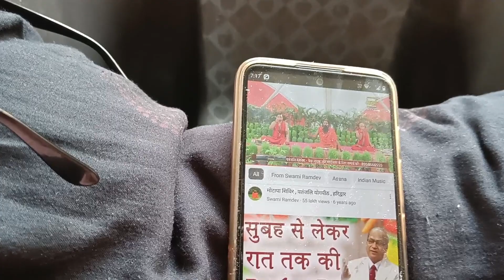Chutti wala din Fully enjoyed with my Maa & Papa 🥰🥰🥰🥰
Hello friends

Aaj ki video me aaj ka pura din aap logo ke sath share kar rai hu jo aap logo ko pasand aayega

Aap log mujhe Instagram pe bhi follow kar sakte ho

Deepika Arora
Deepika Vlogs